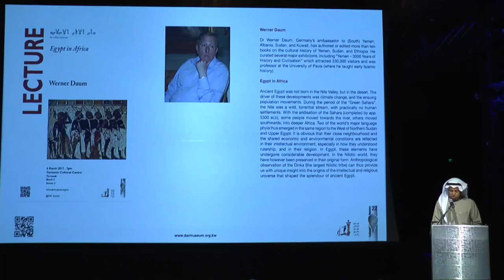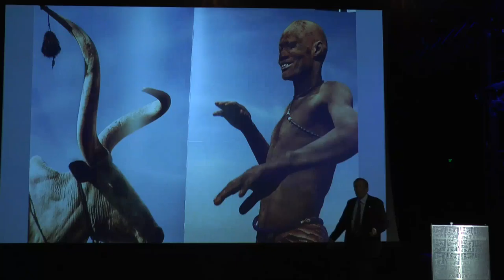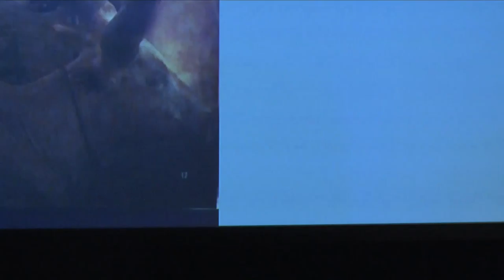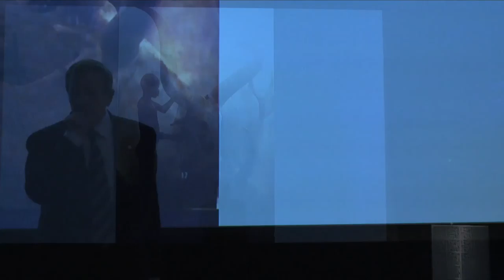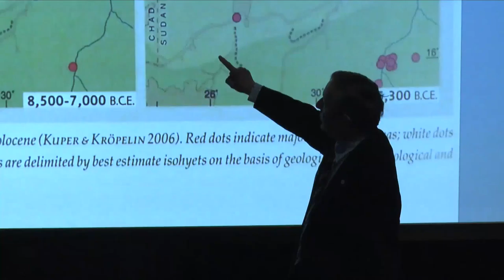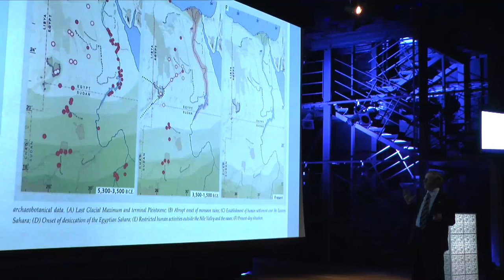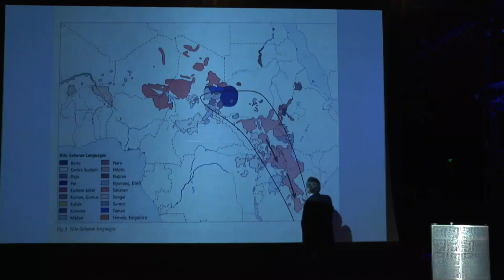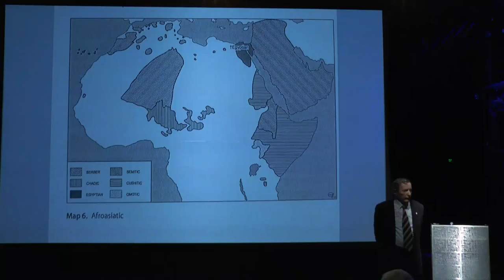Dr. Werner Daum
"Egypt in Africa"

6th March 2017